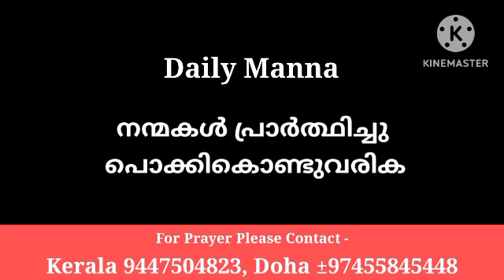നന്മകൾ പ്രാർത്ഥിച്ചു പൊക്കികൊണ്ടുവരിക Pr Shaji M Paul